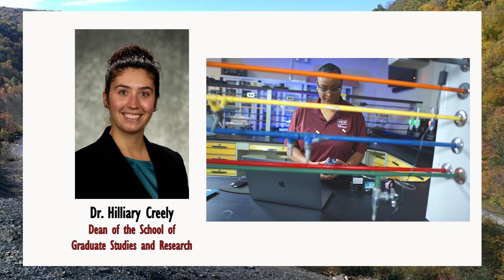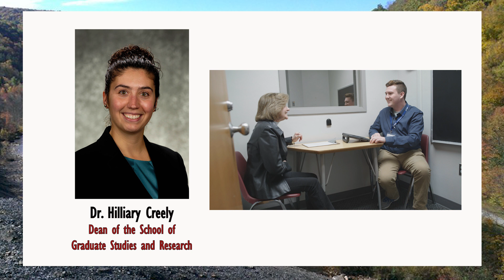IUP Graduate School and Research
In this episode we will delve into the vital role of research at Indiana University of Pennsylvania (IUP) with Dr. Hilliary Creely, Dean of the IUP Graduate School and Research. Join us as we explore how research initiatives at IUP are shaping the landscape of healthcare in rural communities and highlight the significance of research in enhancing the quality and accessibility of healthcare services for rural populations.